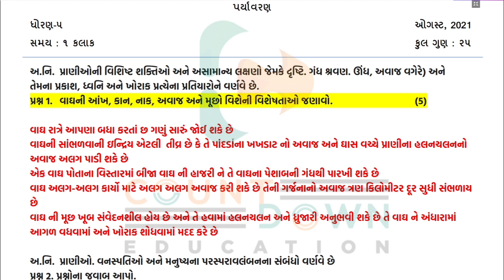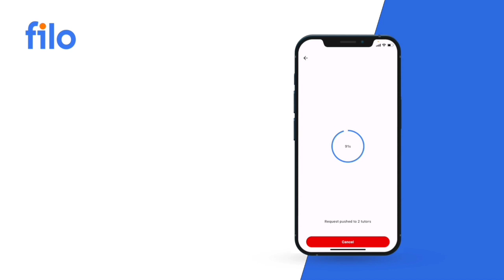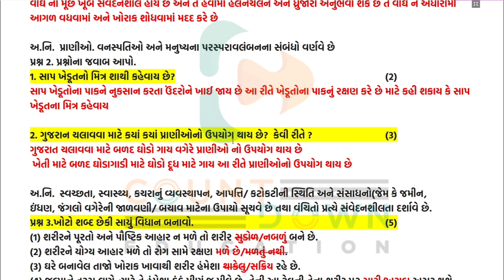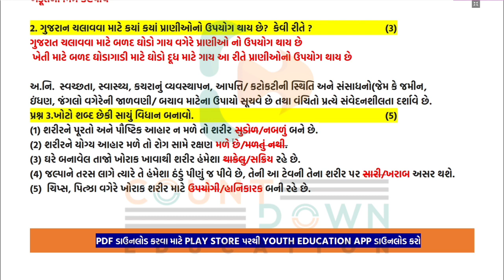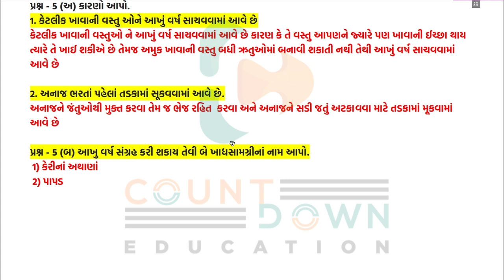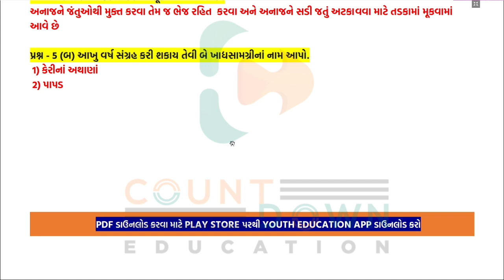Std 5 paryaavaran ekam kasoti solution August 2021 | dhoran 5 paryaavaran paper solution 2021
ધો.5 થી 5 ની એકમ કસોટીનું પેપર akam kasoti std 5 to 5
nidan kasoti paryavaran STD 5 20/05/2021
ekam kasoti Science
Math's ekam kasoti 20/05/2021
Samajik Paryavaran dhoran 5
ghare sikhie 2021
august 2021 std 5
unit test august 2021
standard 5 math's unit test paper solution august 2021
ધો 5 ગણિત નિદાન કસોટી પેપર 2021
dhoran 5 math's nidan kasoti
gujarati medium
english medium
std 5 paper solution 20 august 2021
ekam kasoti science solution 20 august 2021
nidan kasoti std 5 paryavaran full solution august 2021
nidan kasoti std 5 Math's full solution 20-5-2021
nidan kasoti std 5 samaj full solution 20/5/2021
nidan kasoti std 5 gujarati solution 20 august 2021
dhoran 5 paryavaran nidan kasoti paper solution
dhoran 5 paryavaran paper solution august 2021
std 5 samajik paryavaran paper solution august 2021
science std 5 nidan kasoti solution august 2021
home learning activities std 5 paryavaran 21-5-21
paper solution std 5 20 august 2021 paper solution
ekam kasoti nidan kasoti std 5 Science august 2021
ekam kasoti dhoran 5 gujarati ekam kasoti std 5
Std_5_Samajik_paryavaran_nidan kasoti_Solution_August_2021
Std_5_gujarati_nidan kasoti_Solution_August_2021
Std_5_paryavaran_nidan kasoti_Solution_August_2021
Std_5_angreji_nidan kasoti_Solution_August_2021
Std_5_paryavaran_nidan kasoti_Solution_August_2021